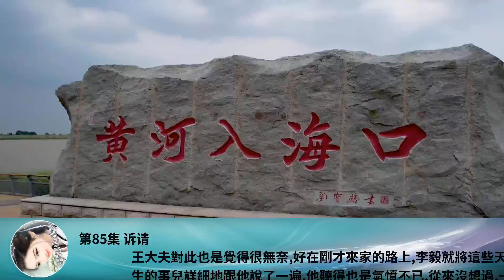第85集 訴請